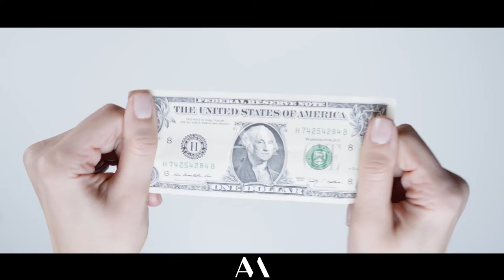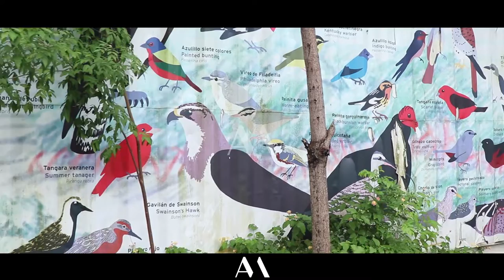BioMuseo, la PRIMERA OBRA de Frank Gehry en América Latina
El BioMuseo, resultado de un esfuerzo de colaboración entre la Institución Smithsonian, la Fundación Amador de Panamá y el Ayuntamiento de Panamá, se realizó en la Calzada de Amador. Tanto el edificio como su ubicación son espectaculares, ya que ofrecen vistas del horizonte y la bahía de la Ciudad de Panamá por un lado y el Océano Pacífico y la entrada al Canal de Panamá por el otro.

Su realización fue encargada a Frank Gehry por la Fundación Amador, afiliada al Instituto Smithsonian, para que el mundo conozca la historia del Istmo de Panamá y la riqueza natural que encierra. Se trata del primer edificio que el arquitecto realiza en América Latina.

The BioMuseum, the result of a collaborative effort between the Smithsonian Institution, the Amador Foundation of Panama and the Panama City Council, was built on the Amador Causeway. Both the building and its location are spectacular, offering views of the Panama City skyline and bay on one side and the Pacific Ocean and the entrance to the Panama Canal on the other.

Its realization was entrusted to Frank Gehry by the Amador Foundation, affiliated with the Smithsonian Institution, so that the world knows the history of the Isthmus of Panama and the natural wealth it contains. It is the first building that the architect carries out in Latin America.
Videos & fotos & edición: @matos0893 (Andrés Matos) & Pexels & Internet.